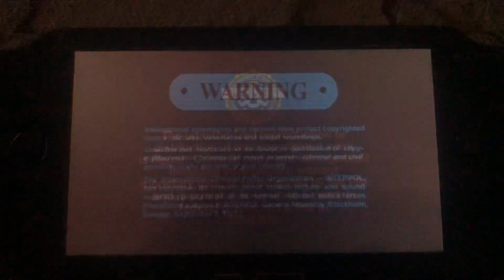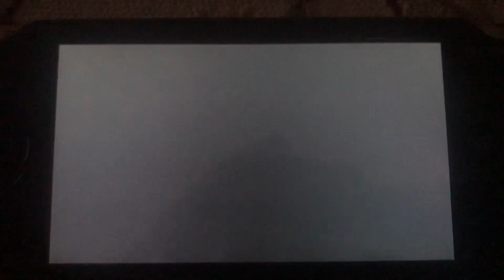Opening to Surf’s Up 2007 UMD Video for PSP